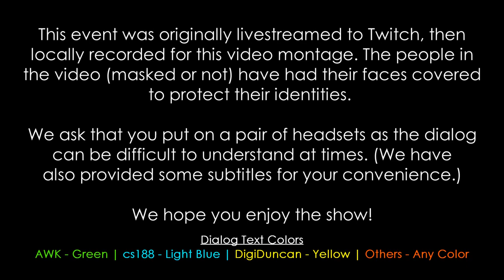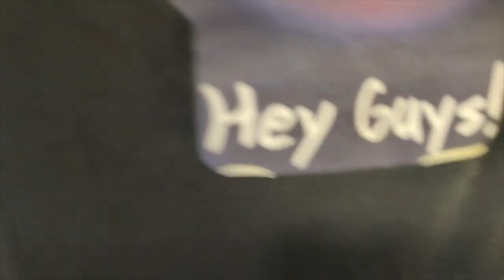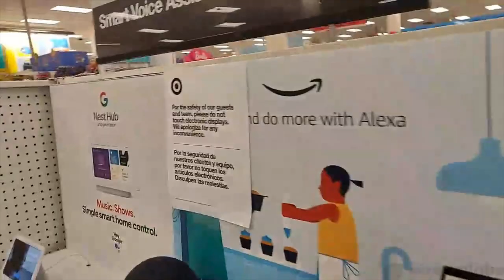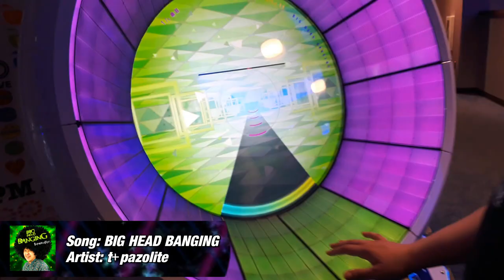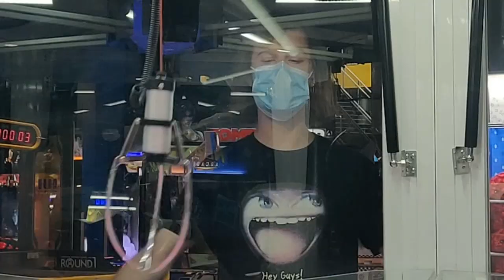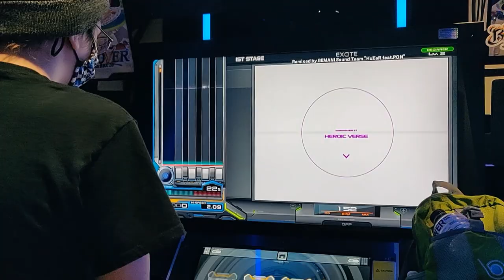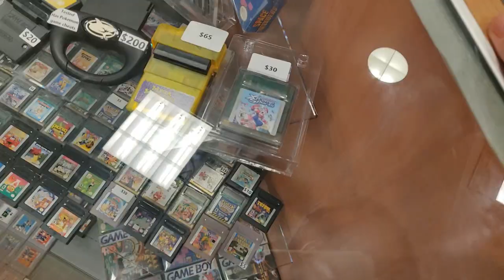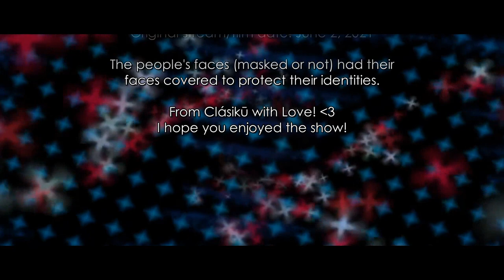CS, DigiDuncan, and Aria at the Mall - Mallin' with cs188 (Episode 2)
This Fourth of July, join cs188, DigiDuncan, and Aria as they take a trip through the mall in Massachusetts. Grab some snacks, sit back and relax as we watch the premiere of the second installment of "Mallin' with cs188", an hour long video worth of fun and madness!

Timeline:
0:00 - Disclaimer
0:14 - Intro to "Mallin' with cs188"
0:47 - Inside a Best Buy store
13:54 - Inside a Target store
26:44 - Inside the Round 1 Arcade (finding rhythm based arcade games)
27:59 - CS and Digi Play "Gitadora High Voltage"
30:32 - Aria Plays "Washing Machine"
34:55 - The guys play "Grand Piano Keys" (after a game of "Mario Kart DX")
37:36 - CS and Aria play Air Hockey
38:30 - CS plays the Crane Game (5 attempts)
41:39 - CS plays the Crane Game for the second and final time
43:37 - CS plays "Stackerz"
44:51 - Digi plays "Project Diva Arcade"
48:38 - Aria plays "Pop'n Music"
51:28 - Digi plays "Beatmania IIDX"
52:34 - Aria plays "Beatmania IIDX" (Part 1)
54:34 - Aria plays "Beatmania IIDX" (Part 2)
55:29 - Inside a Retro Games Shop
58:46 - The End?
59:55 - Aria's Mother joins the battle!
1:02:34 - Inside an FYE
1:11:21 - Ending and Credits
1:12:21 - Thanks for watching!

- Music (in order of playback) -

From Retri, with Love!